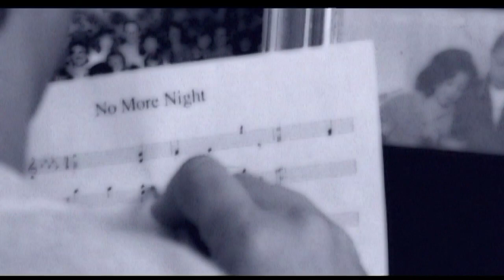Heritage Singers / Recording "No More Night"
Heritage Singers filmed during the recording session of "No More Night" for 'Because of Love' CD project in 2003.

Bernie Herms: Piano-arrangement
Art Mapa: Virtual Instruments programming/guitars/arrangement
Vocals arranged by Tim Davis
Cameras: Greg Mace, Denar Almonte, Art Mapa
Video edited by Art Mapa
*From "Because of Love-The Session" DVD